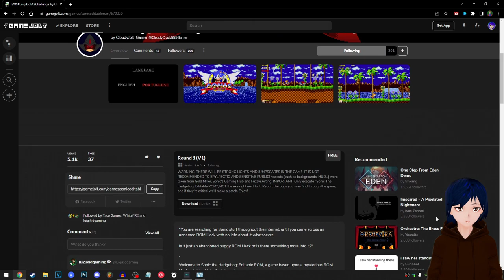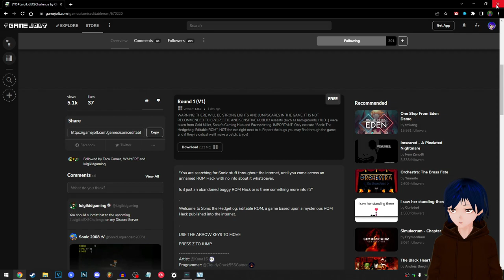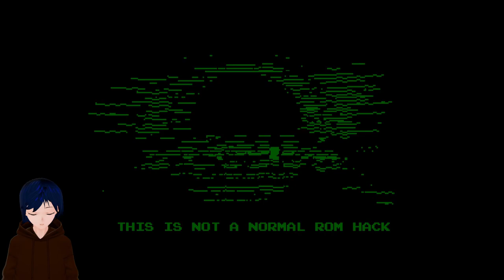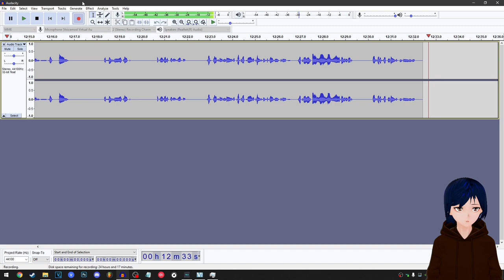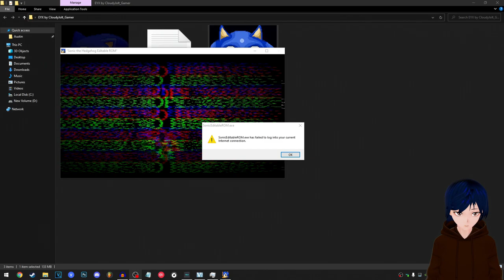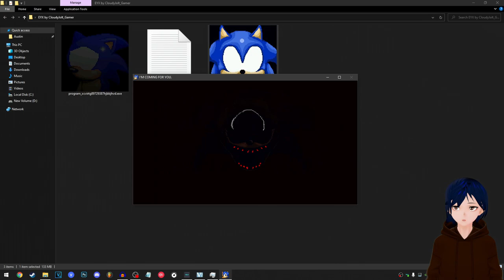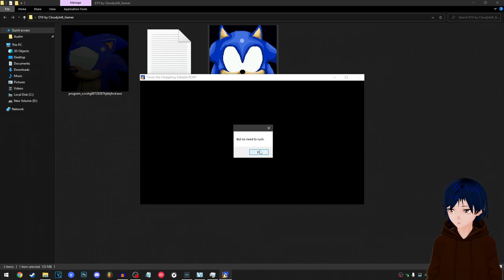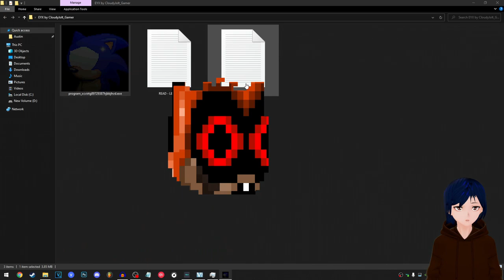Sonic.EYX (Sonic.EXE Creepypasta)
Welcome to my newest video, playing Sonic.EYX, one of my favorite Sonic.EXE Fan Games of 2022!